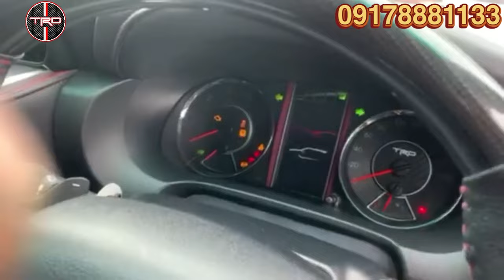FORTUNER Q Conversion ORIGINAL